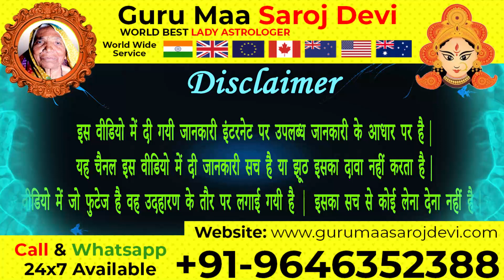जानिए बॉयफ्रेंड को शादी के लिए कैसे मनाये ?📞 | Boyfriend ko Shadi ke liye manane ka Tarika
Premi ko Shadi ke Liye Kaise Manaye
Boyfriend Ko Shadi Ke Liye Kaise Manaye
Vashikaran for agree boyfriend for marriage
बॉयफ्रेंड को शादी के लिए राजी करने का मंत्र
बॉयफ्रेंड को शादी के लिए मनाने का टोटका
प्रेम विवाह के लिए ज्योतिषीय उपाय
लव मैरिज करने का सबसे सरल तरीका
Boyfriend ko Shadi ke liye manane ke upay in hindi
Shadi ke liye vashikaran mantra
अपने बॉयफ्रेंड को शादी के लिए मनाने का उपाय
Ladke Ko Vivaah Ke Liye Manaane Ka Mantra
लड़के को विवाह के लिए मनाने का मन्त्र
Agree Boyfriend Parents for Marriage
बॉयफ्रेंड के माता पिता को शादी के लिए मानाने का उपाय
Gf/Bf ko shadi ke liye kaise manaye
Bf ko shadi ke liye manane ka totke